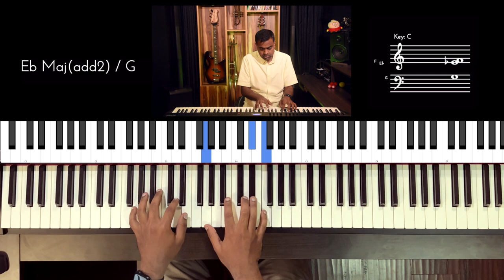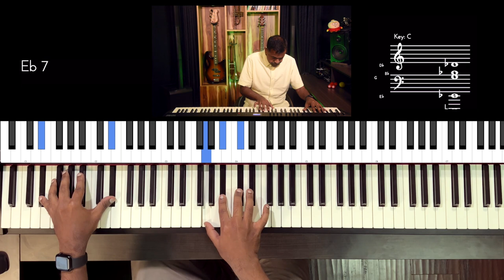Riff #2871 - Jason Zac